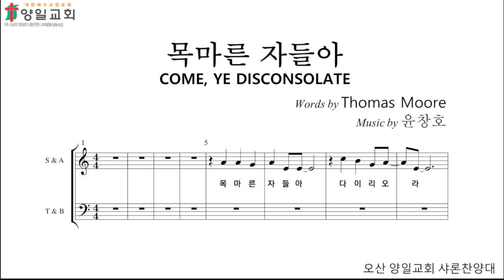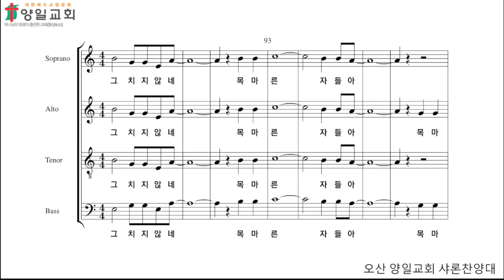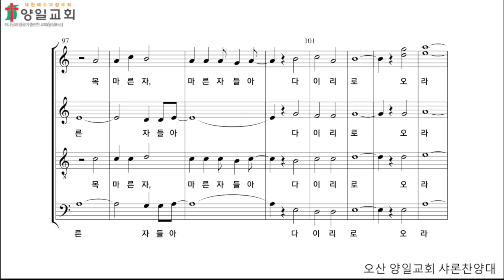목마른 자들아(알토)